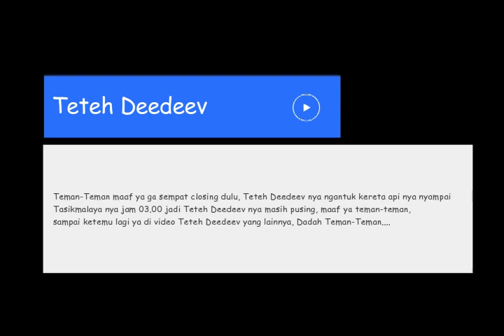Naik Kereta Api Jakarta - Tasikmalaya | KA Serayu Malam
Perjalanan Asik Jakarta - Tasikmalaya dengan Kereta Api KA Serayu Malam dari Pasar Senen Berangkat Jam 20.50 sampai Tasikmalaya Jam 03.15, nyaman dan aman ayo naik Kereta Api teman-teman.